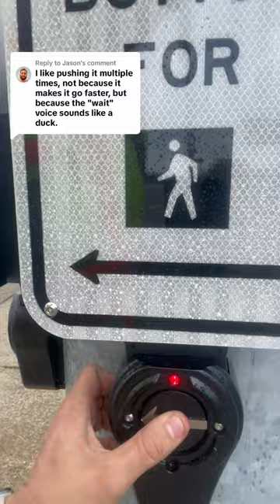Can you break a pedestrian push button by pressing it to much?